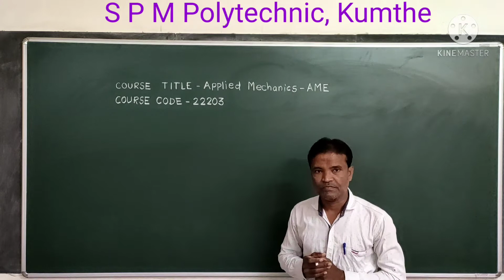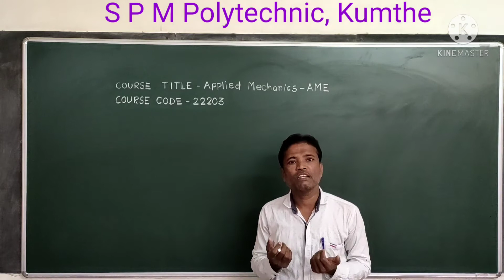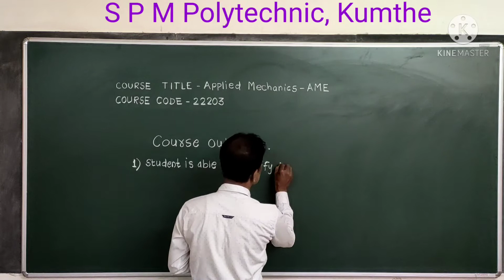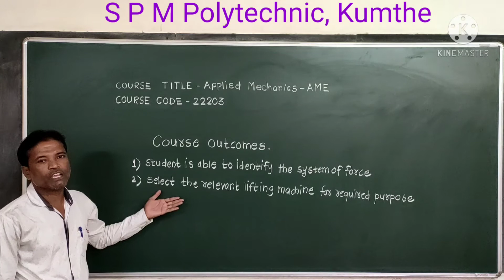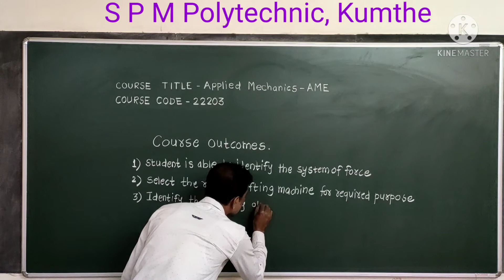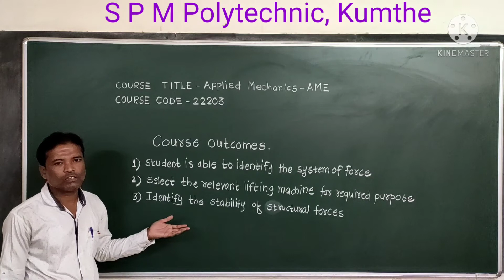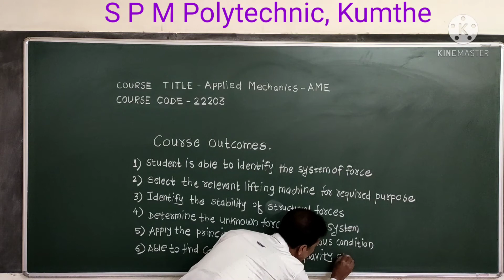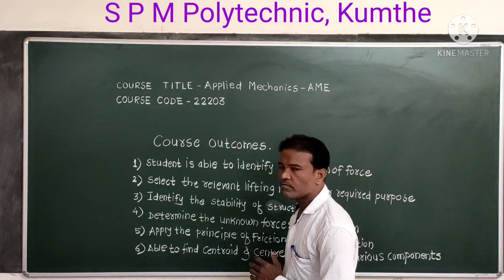Applied Mechanics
AME(22203)
Course Outcomes